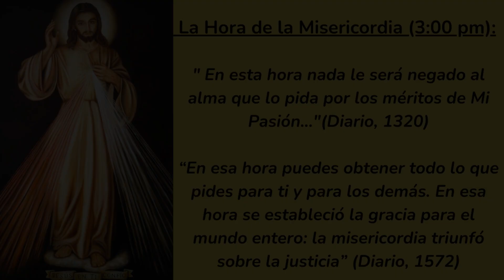❤️HORA DE LA MISERICORDIA frente al SANTÍSIMO🙏 HOY VIERNES 8 de NOVIEMBRE [HORA SANTA BREVE]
15 minutos de ADORACIÓN AL SANTÍSIMO
Los invito a compartir con Dios un pequeño momento de sus días. Él nos ama infinitamente y estará agradecido con nosotros si podemos regalarle tan sólo 15 minutos frente a Él.

Es un video breve para aquellos que no puedan rezar la Hora Santa completa y sólo dispongan de un breve tiempo en un día ocupado.

No dejemos de visitarle en el sagrario. Él siempre nos espera para regalarnos infinitamente su Amor.